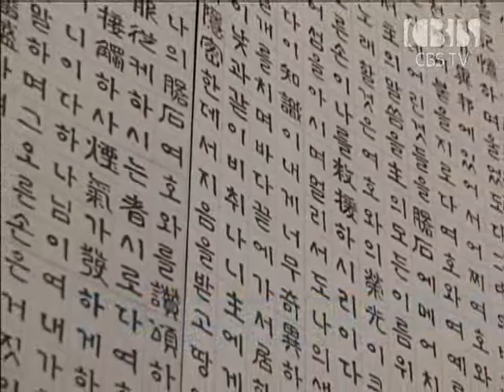CBS뉴스20140626 5